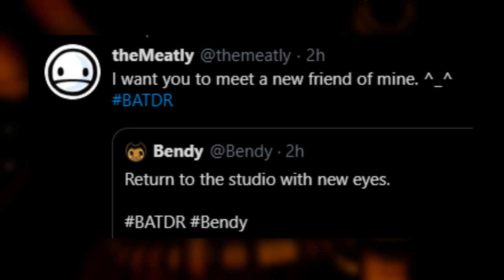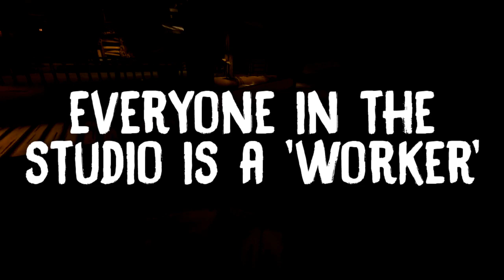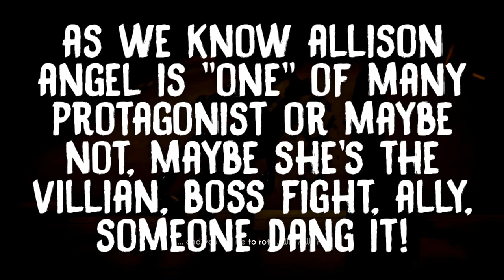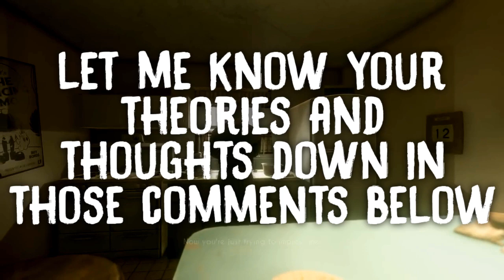BATDR NEW Audrey Teaser Analysis & Explanation! (Bendy & The Dark Revival Theory & News)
Welcome to another Bendy & The Dark Revival video, in today's BATDR News video, we're going to take a look at BATDR Audrey Teaser, we're going to do BATDR Audrey Analysis, BATDR Audrey Teaser EXPLANATION and general BATDR Theory. Bendy & The Dark Revival is supposed to come out late this year, which is why, devs, Joey Drew Studios are posting teasers left and right. Let me know what do you think of this new character by the name of Audrey Bendy & The Dark Revival. Audrey is new character in BATDR game for 2019. BATDR 2019 News.

PEACE